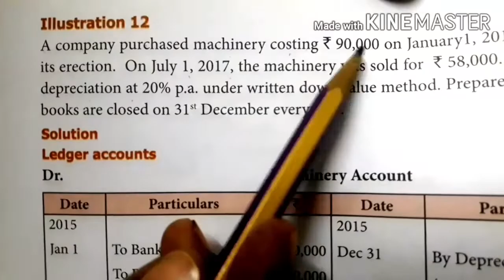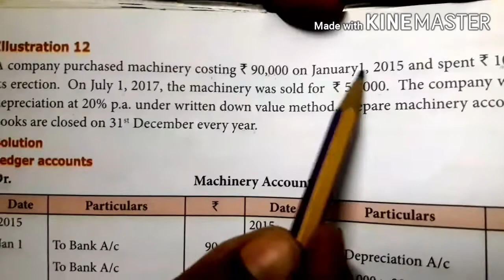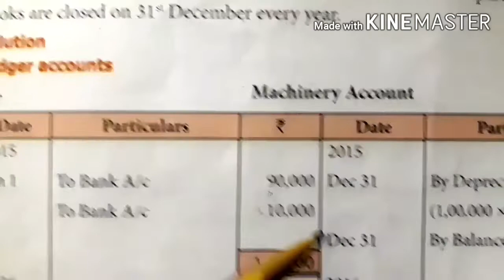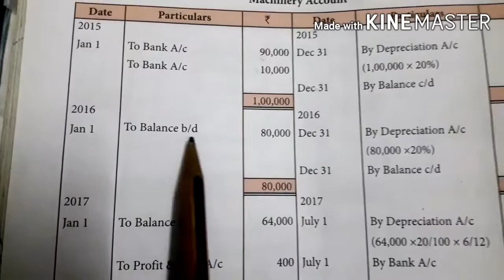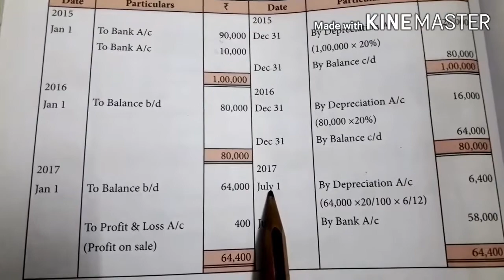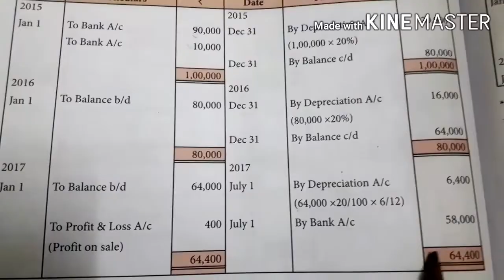Depreciation Accounting - Written down value method - 11th std Accountancy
Written down value method /Diminishing value method